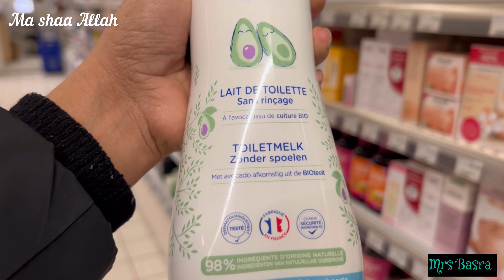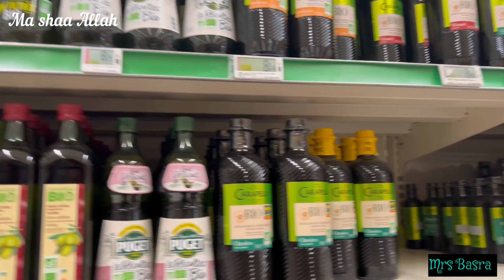Come grocery shop with me |Grocery shopping vlog | france grocery shopping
life in France with Mrs Basra